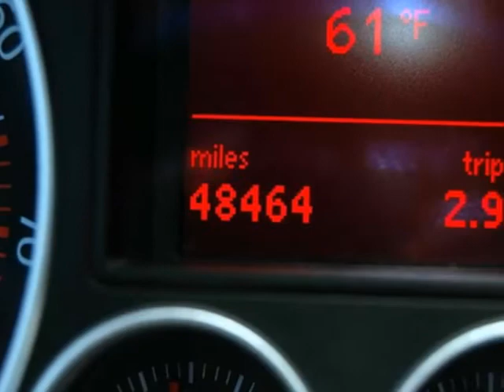2008 Volkswagen GLI P4648 in Dallas TX Garland, TX 75041 - SOLD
SOLD - If you are looking for real value on a great used car, Rusty Wallis VW invites you to come in and test drive this 2008 Volkswagen GLI, stock# P4648. We are conveniently located near Dallas TX Garland, TX and known for our great selection, reliability and quality. Come take a look at this 2008 Volkswagen GLI today.

12635 LBJ Freeway
Dallas TX Garland TX, 75041